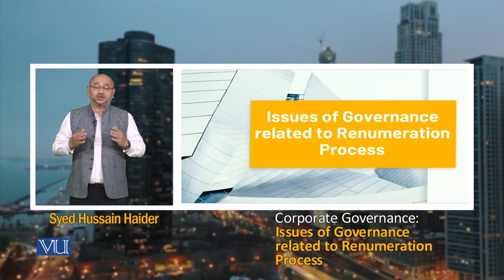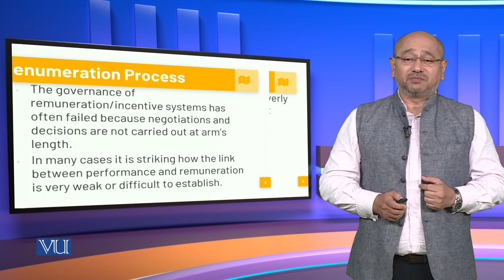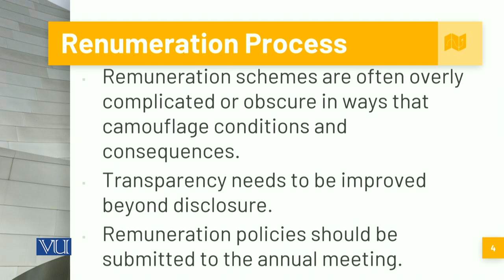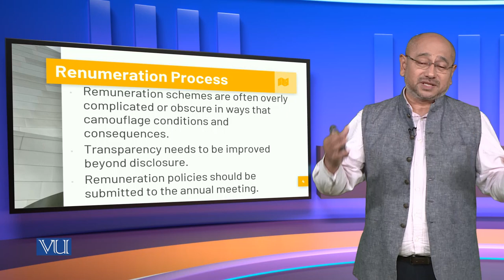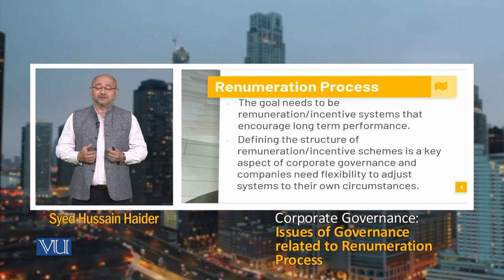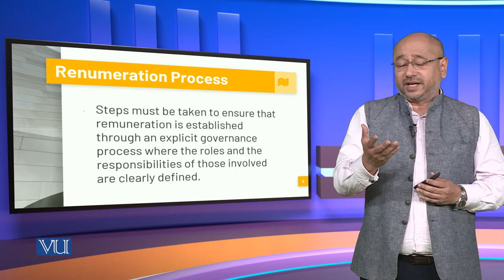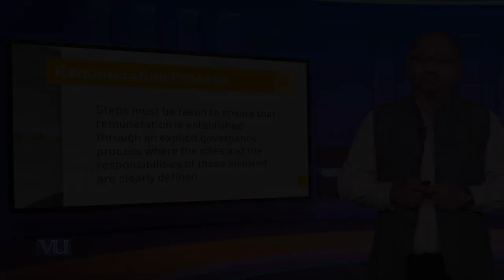Issues of Governance related to the Remuneration Process | Corporate Governance | MGT717_Topic196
Topic196: Issues of Governance related to the Remuneration Process,